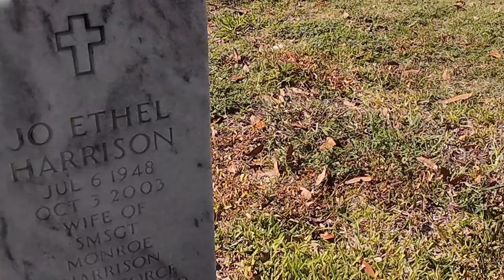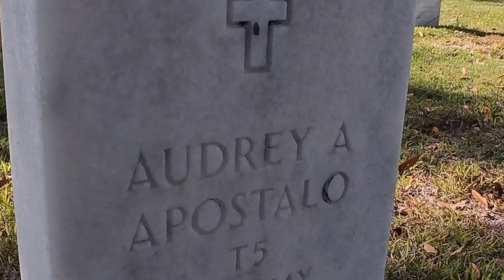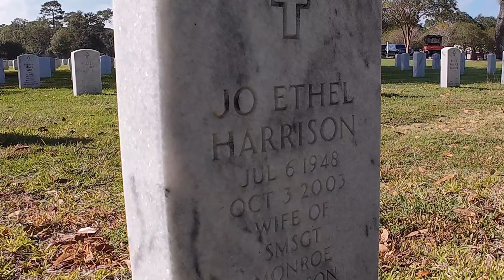For Duty and Honor. Happy veteran day. ￼Visiting , Biloxi nคational cemetery ระลึกถึงทหารผ่านศึก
Happy Veterans Day, remember those who have heeded our countries’ call ￼HappyveteransDay Veteranday ￼ America ￼veteranowned￼